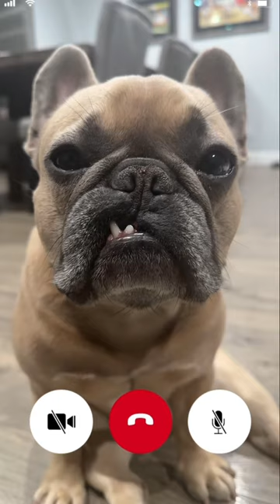Family Gossip frenchbulldog dogdad jasonbankscomedy cred